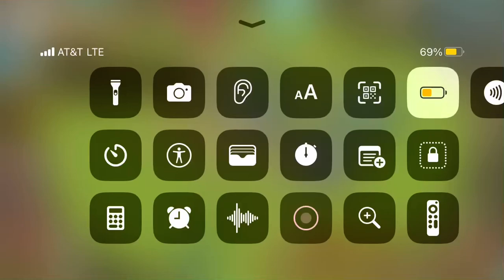Summoner war who should I pick for summon blessing x jjk collab 😭